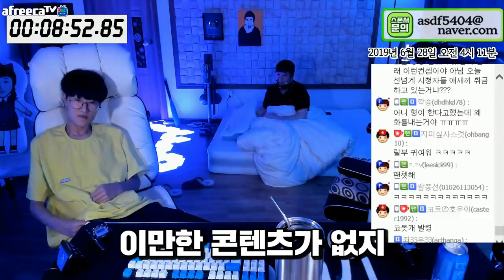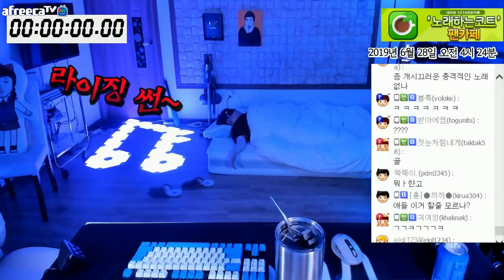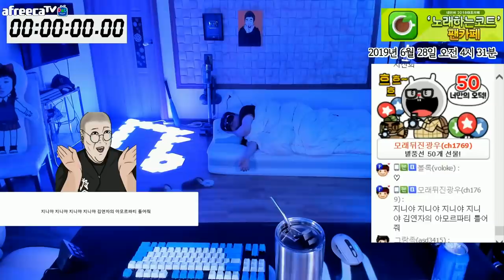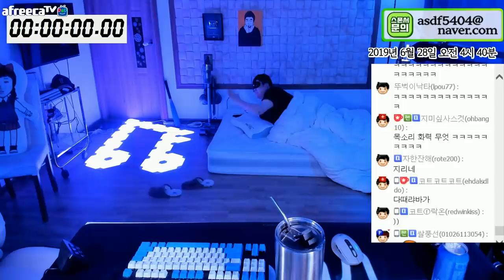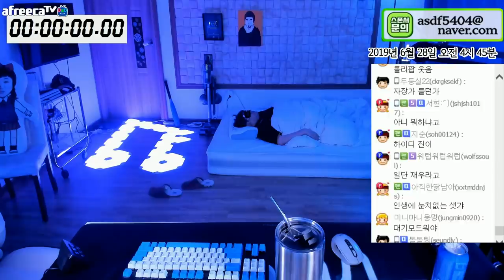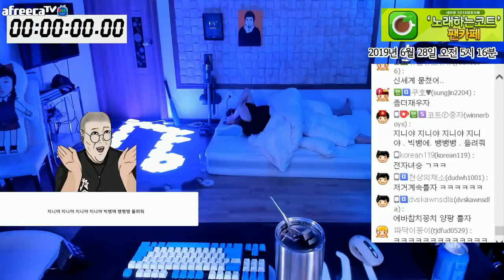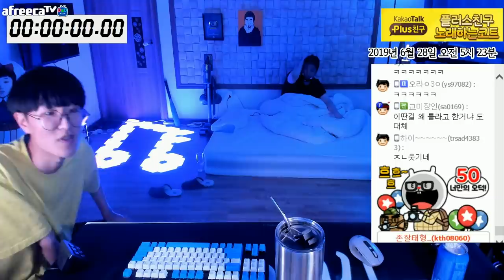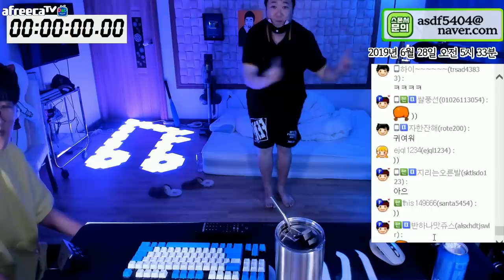제발 잠 좀 자게 해주십쇼.. [노래하는코트]